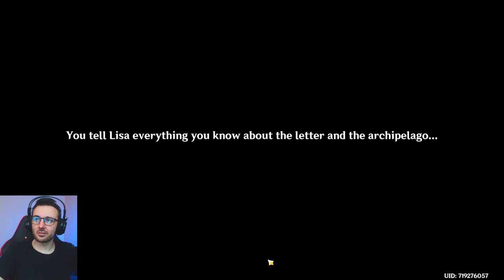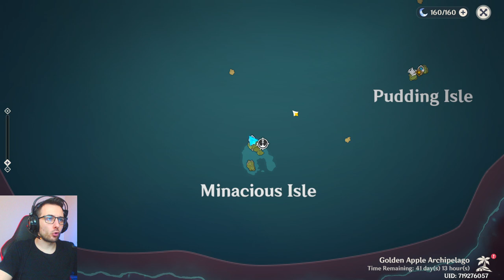Noul Event si Bannerul lui KLEE sunt GENIALE!